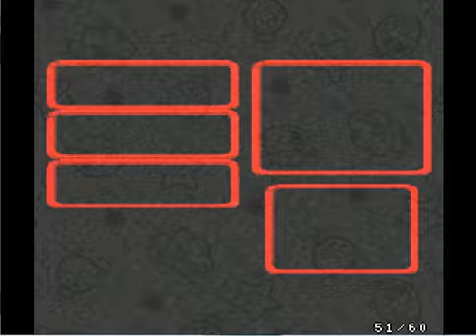Let's Play Super Mario RPG Part 38b: Leveling up!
I finally decide to do the hardcore leveling i need to do.

Sped up at 200% and accompanied with Music

This is a total optional video to watch lol.